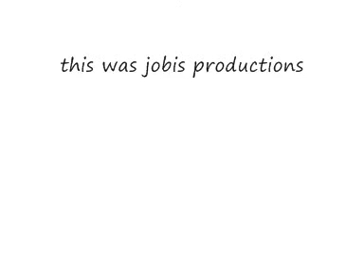recon armor glitch 100 percent real!!.wmv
i was messin with recon armor and then i get recon watch vid to see how i did it